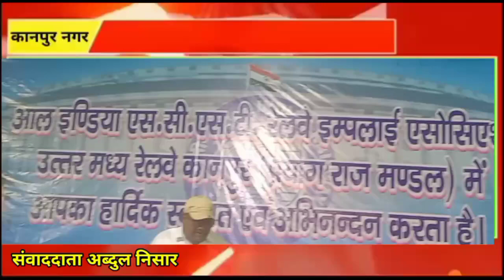ऑल इंडिया एससी एसटी रेलवे एम्पलाइज एसोसिएशन कानपुर द्वारा बाबा भीम साहब की 132वी जयंती समारोह आयोजित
ऑल इंडिया एससी एसटी रेलवे एम्पलाइज एसोसिएशन कानपुर द्वारा बाबा भीम साहब की 132वी जयंती समारोह आयोजित किया गया